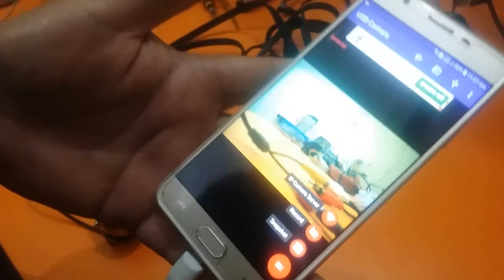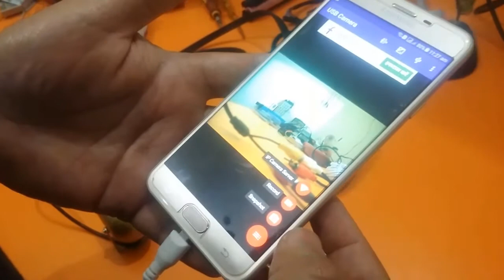EasyCap with single CCTV Camera Works Fine Detail in Urdu/Hindi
No need to purchase DVR for single CCTV camera. Easycap video capturing device works fine. Complete detail How CCTV camera works with easycap device is presented in video. Easycap device work as a video DVR too..